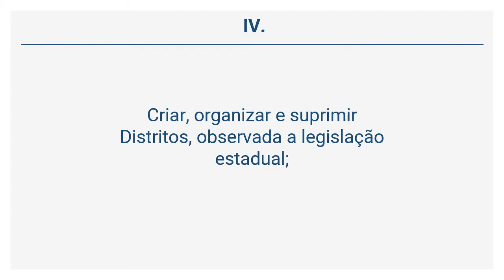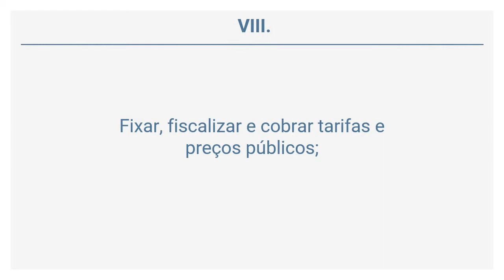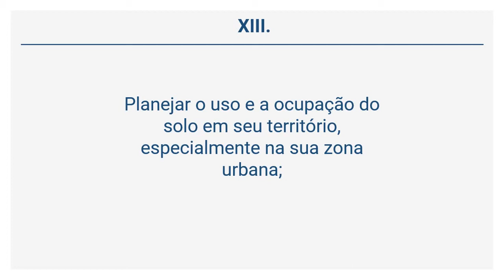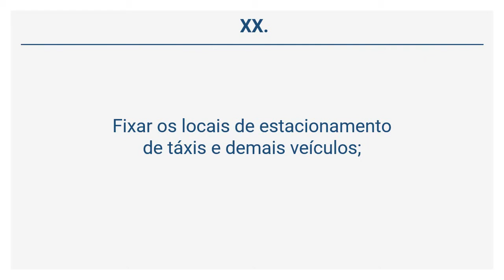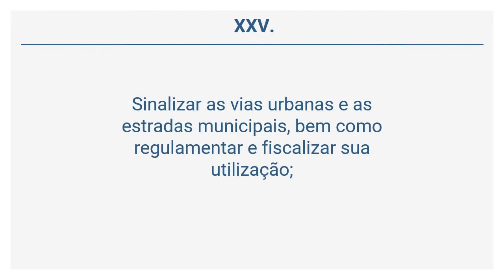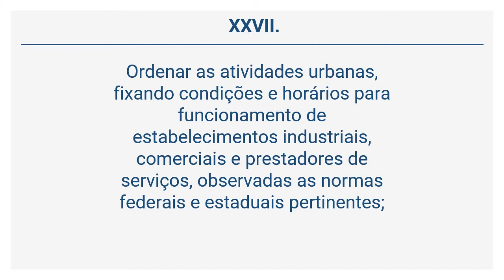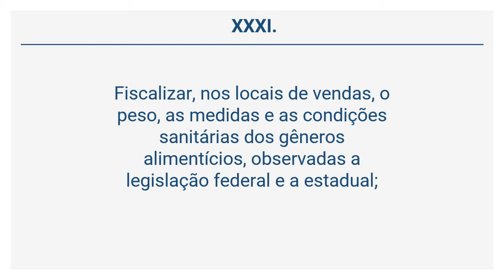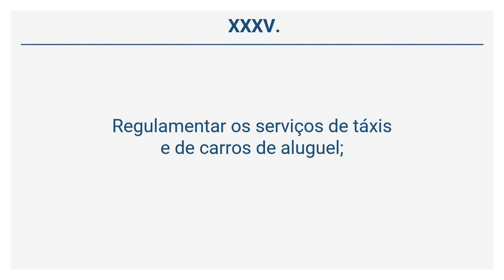Lei Orgânica de São José do Rio Preto (2 de 32) - DA COMPETÊNCIA DO MUNICÍPIO